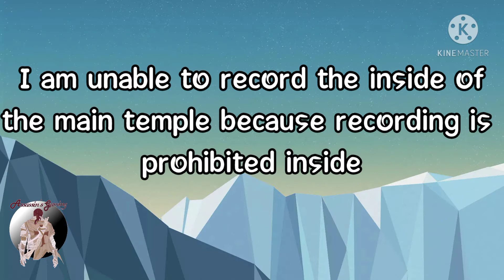Trip To TaraChandi||Assassin's Gaming||Vlog#3